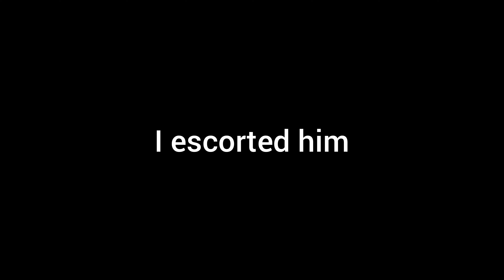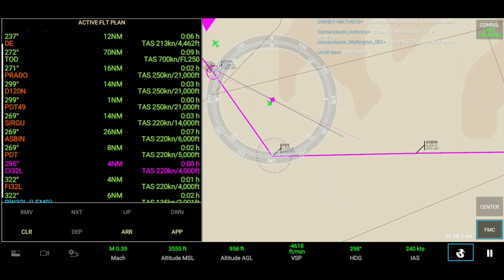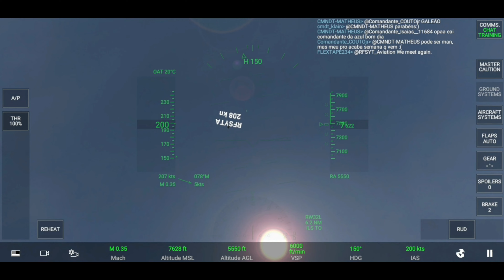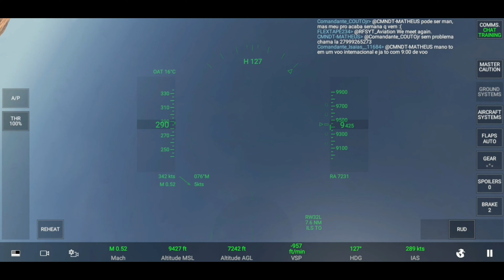[RFS Real Flight Simulator]I escorted @RFSYTAviation when he was live streaming {4K60fps}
Game: RFS Real Flight Simulator
Aircrafts: Boeing F/A-18E Super Hornet
Airport: Adolfo Suárez Madrid–Barajas Airport (LEMD)

I escorted @RFSYTAviation during his live stream. I cut some moments in my recording.